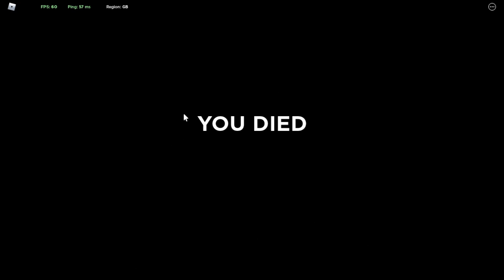ROBLOX Criminality "SHOTS" 1